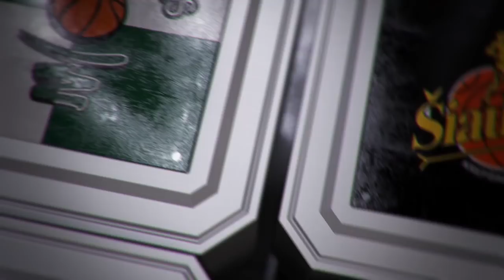Š. Jasikevičius: „Gal vieną dieną išsipildys svajonė – žaisime tik su savo išugdytais krepšininkais“